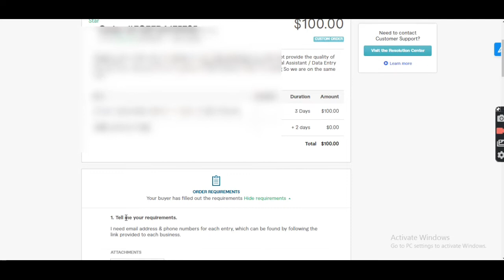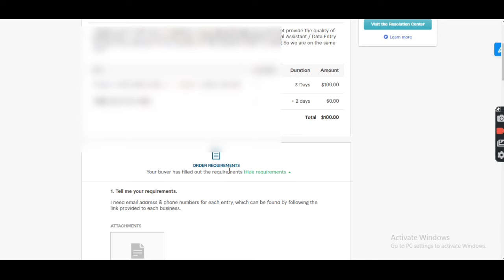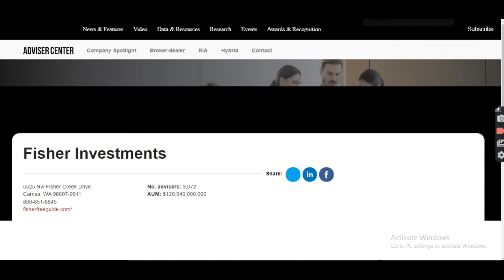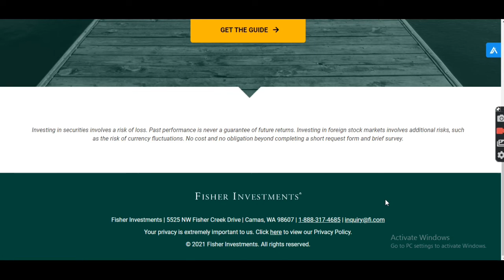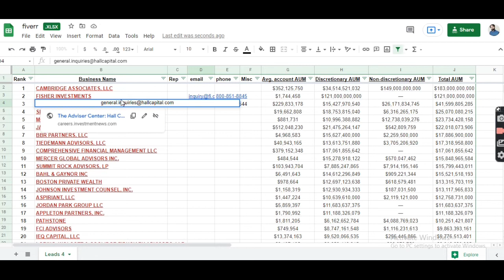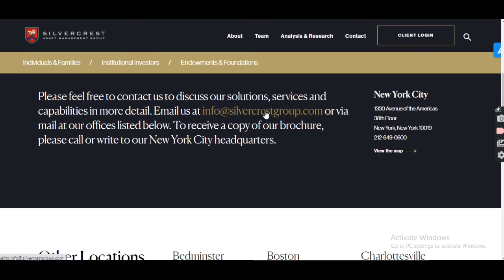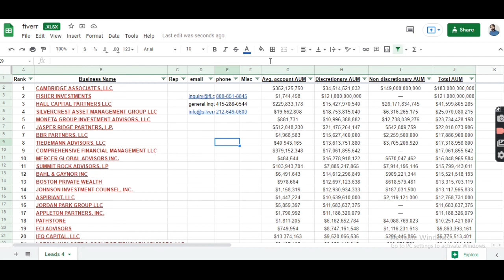How I Get and Completed $100 project on Fiverr || Understand Client Requirements On Fiverr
In this video i will show you that how you can understand client requirements after getting order.